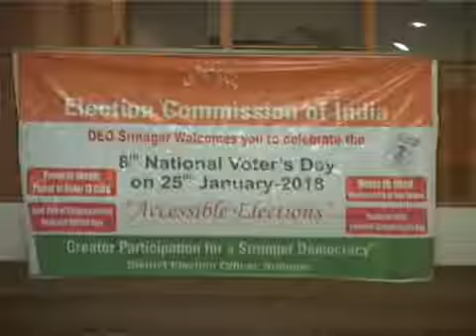National voters day celebrate at womens college ONLINE UPDATE-JK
National voters day celebrate at womens college div com and DC and other Muncipality officers present